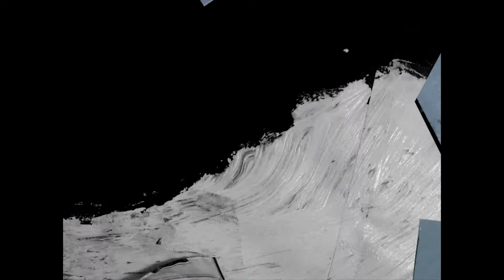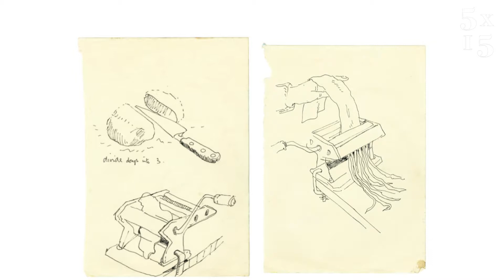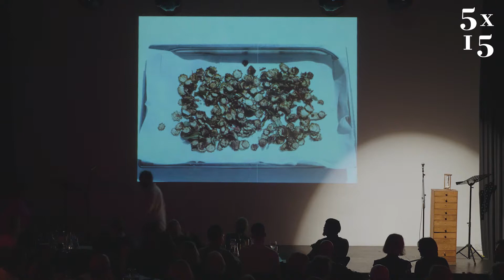Ruth Rogers @ 5x15 - River Cafe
The co-founder of the Michelin starred restaurant the River Cafe, Ruth Rogers, appears at 5x15 to tell the story about founding the iconic restaurant 30 years ago with Rose Gray. She is joined by Joseph Trivelli and Sian Wyn Owen co-authors of the River Cafe 30 cookbook.

Recorded at 5x15 in November 2017.

5x15 brings together five outstanding individuals to tell of their lives, passions and inspirations. There are only two rules - no scripts and only 15 minutes each.